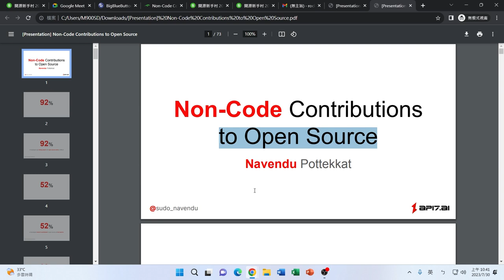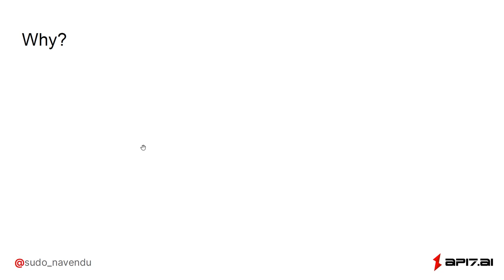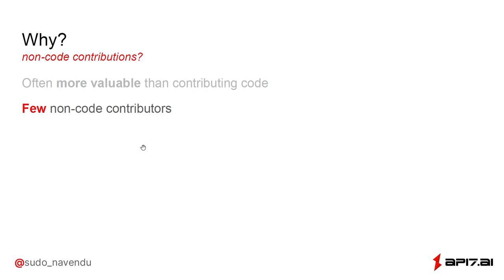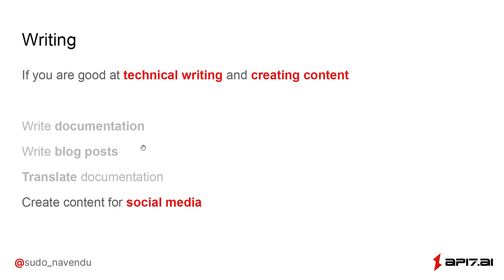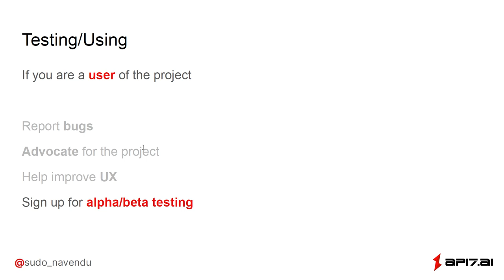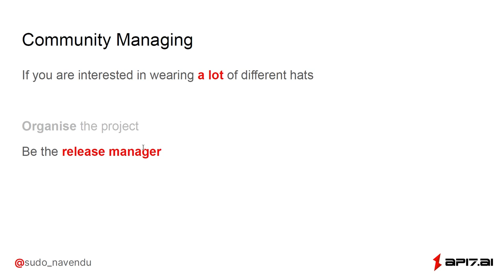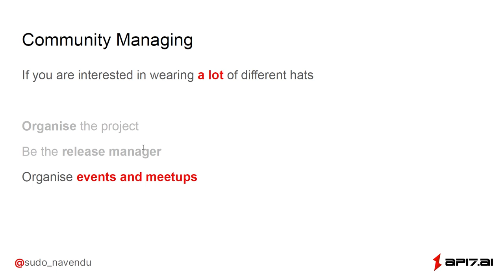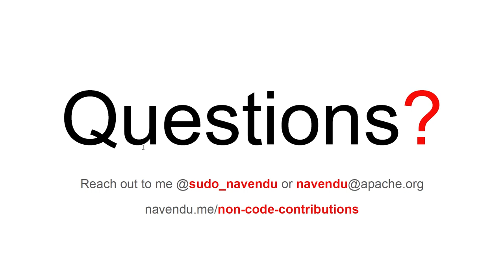Non-Code Contributions to Open Source